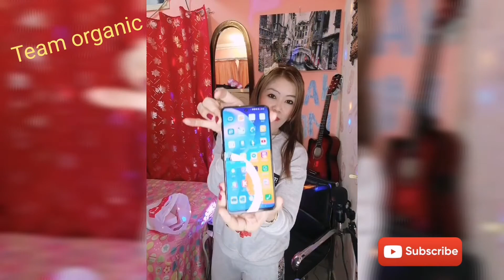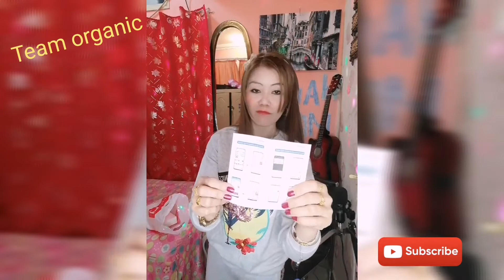UNBOXING MOBILE WUAWEI Y7A AND HUAWEI SELFIE STICK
New mobile pang support sa mga baby youtubers natin felyfernandez tubebuddy WUAWEI Y7A WUAWEI SELFIE STICK